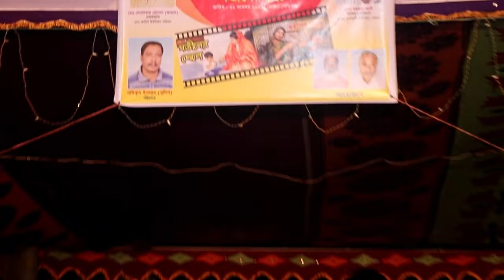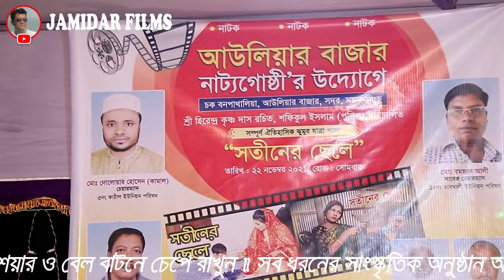নায়িকা শান্তি অভিনীত "সতীনের ছেলে" | পর্ব-০১ | সম্পূর্ণ ঐতিহাসিক ঝুমুর যাত্রা পালা | Goriber Chele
"দীপ্ত রাসেল" ইউটিউব চ্যানেল ও জমিদার ফিল্মস-এ স্বাগতম।

বাঙালির আদি সাংস্কৃতি তথা বাংলাদেশের গ্রাম বাংলার প্রায় হারিয়ে যাওয়া লোকশিল্প গ্রামীণ যাত্রা পালা শিল্পকে সংরক্ষণ, প্রচার, অশ্লীলতার বিরুদ্ধে স্লোগান ও সারা বিশ্বে গ্রামীণ এই লোকশিল্পকে তুলে ধরার লক্ষ্যে এই চ্যানেলই প্রথম ডিজিটাল বিশ্বে যাত্রা নাটককে পরিচয় করিয়ে দেয়।
সব ধরণের সাংস্কৃতিক অনুষ্ঠান আয়োজন, যাত্রা নাটক, বাউল গান, বিয়ে-জন্মদিনের অনুষ্ঠান, টেলিফিল্ম, শর্ট ফিল্ম, বিজ্ঞাপন ও সব ধরণের ভিডিও প্রোগ্রামের জন্য যোগাযোগ করুন : , ...

Welcome to "Dipta Rasel" YouTube channel and Jamindar Films.
To Protecting, promoting, slogging against pornography and a view to highlighting this folk art throughout the world regarding the original culture of Bengali as well as the almost lost folk art of rural Bangladesh (Grameen Jatra Pala Drama), This channel is the first to introduce a Bangla Jatra Drama into the digital world.